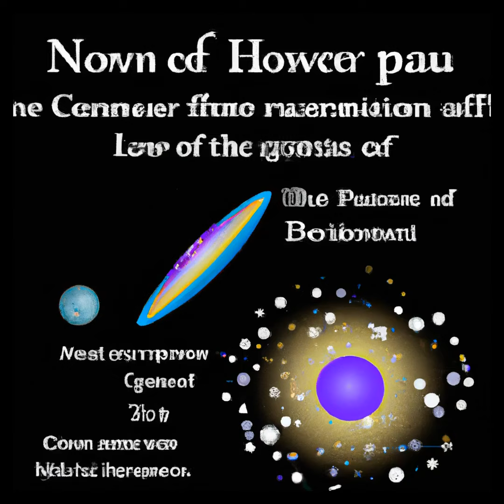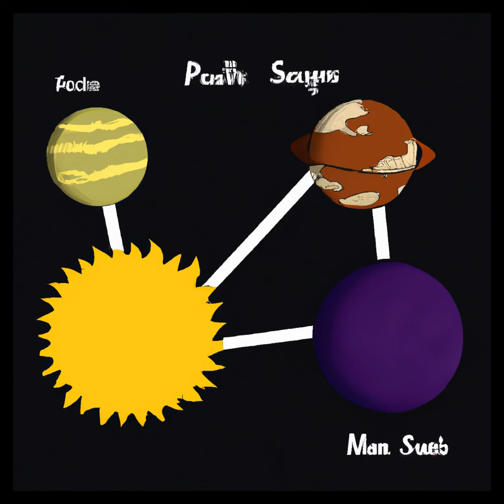Comment le monde a-t-il été créé ?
La question a été répondue par ChatGPT.
Les images ont été créées par OpenAi.